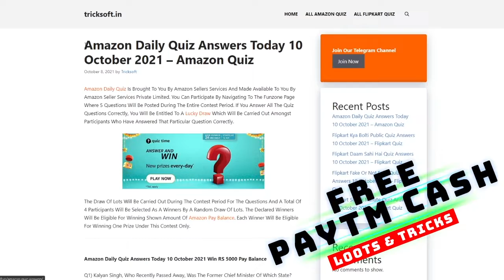Flipkart LADIES VS GENTLEMEN Quiz Answers today | Episode 29 | 13 November 2021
Flipkart LADIES VS GENTLEMEN Quiz Answers today | Episode 29 | 13 November 2021 | LADIES VS GENTLEMEN Quiz Answers today Flipkart | Flipkart LADIES VS GENTLEMEN Quiz Answers today | 13 November 2021

Play Flipkart Video presents Ladies Vs Gentlemen and win assured rewards 13 November 2021

Go to the Flipkart Game Zone or the Video section on Flipkart app and open Ladies Vs Gentlemen. Answer the questions and if all your answers are correct, win minimum 5 super coins daily.

Flipkart Ladies Vs Gentlemen Todays Answers

Flipkart Ladies Vs Gentlemen Answers today,Flipkart Ladies Vs GENTLEMEN Answers today,

Flipkart LADIES VS GENTLEMEN Quiz Answers today | 13 November 2021   | LADIES VS GENTLEMEN Flipkart